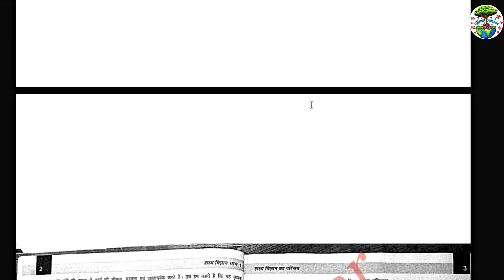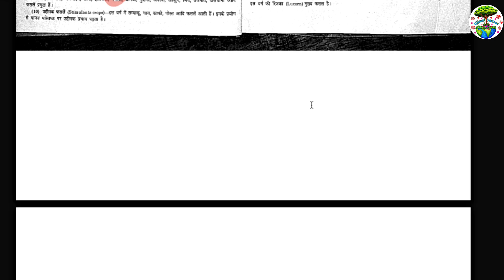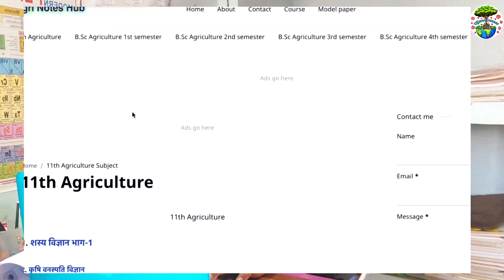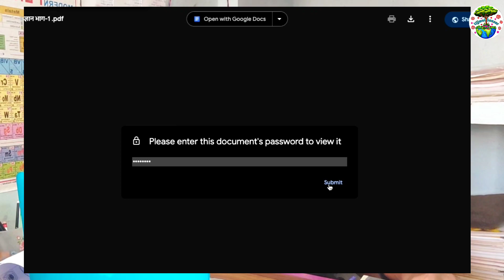11 कृषि सस्य विज्ञान भाग 1 बुक डाऊनलोड, class 11 Agriculture Agronomy book Pdf Download